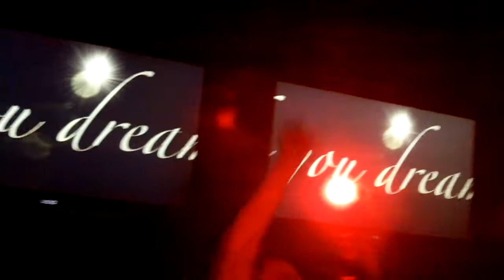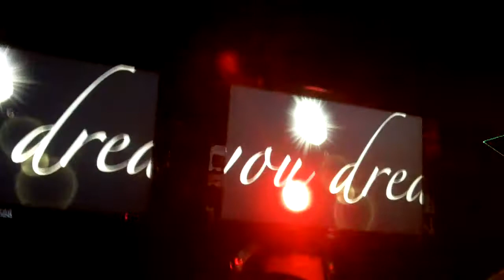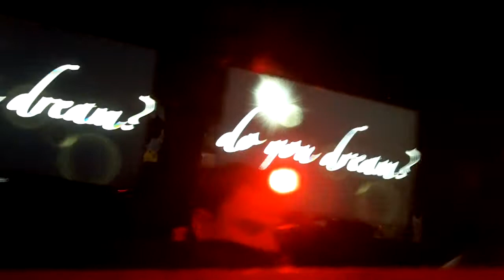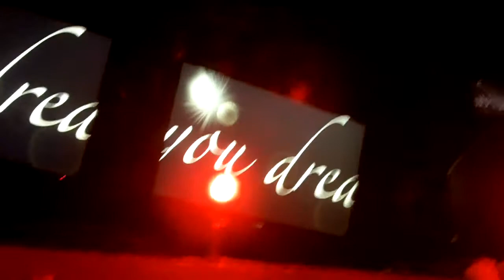Markus Schulz - The Forum - Charlotte NC USA - 9.24.10 - Part 19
Part 19 of Markus Schulz's performance at The Forum in Charlotte NC USA on 9.24.10. If you know the track IDs, please post in the comments section.